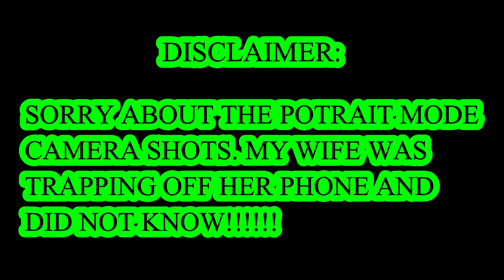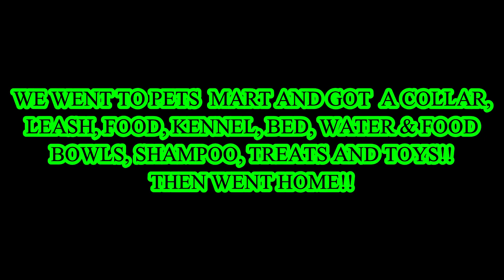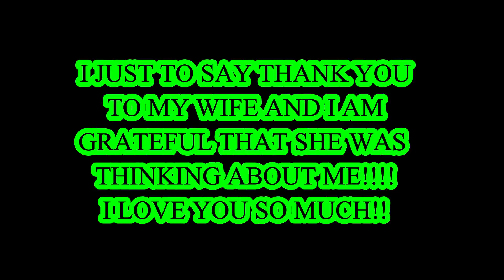EARLY BIRTHDAY GIFT FROM MY WIFE!!OMG